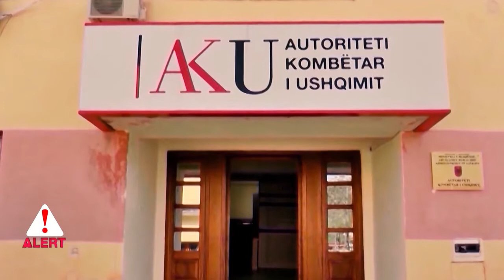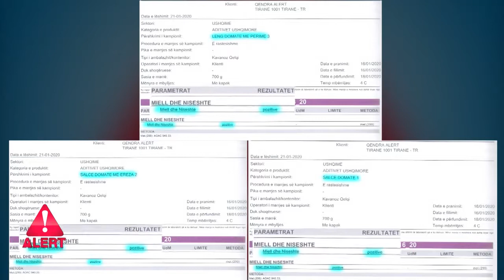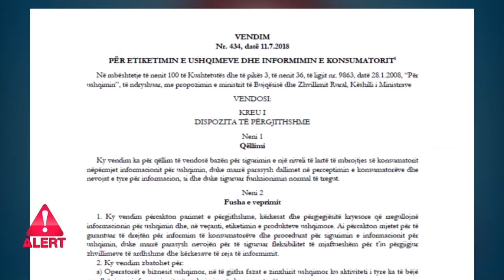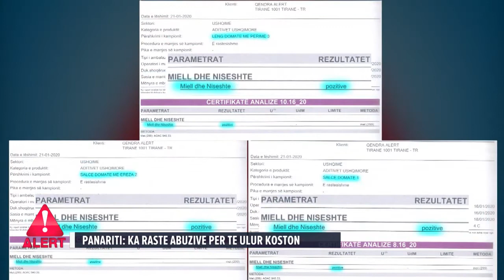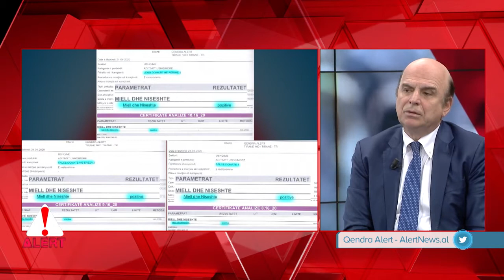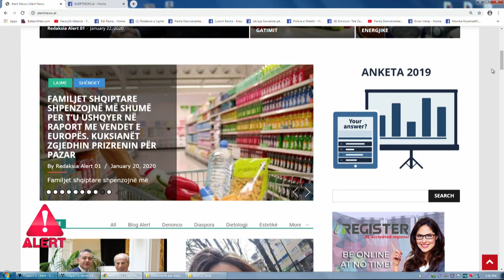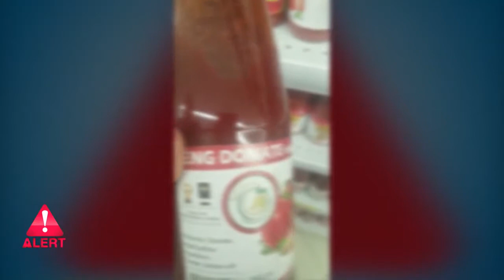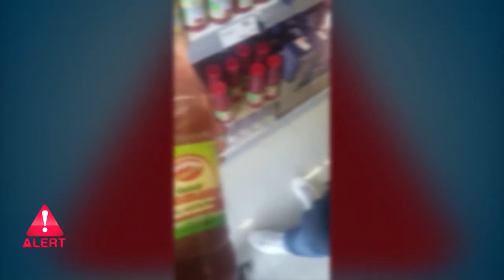Emisioni ALERT! Mashtrimi me Ushqimet Falsifikimi i produkteve dhe si ti zbuloni ne shtepi